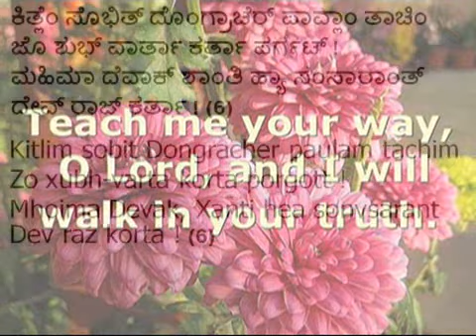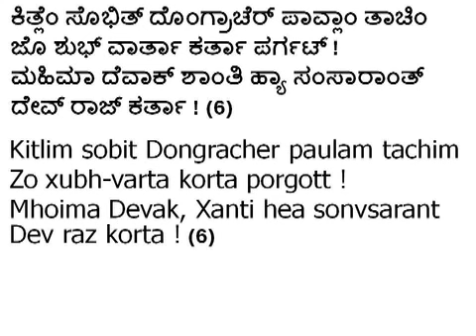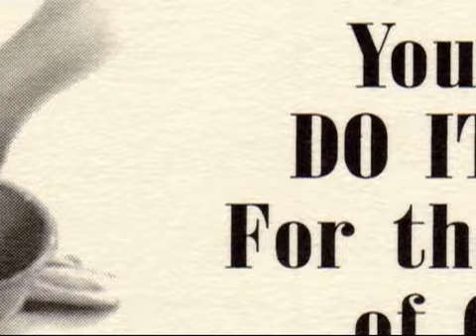ದೇವ್ ರಾಜ್ ಕರ್ತಾಂ